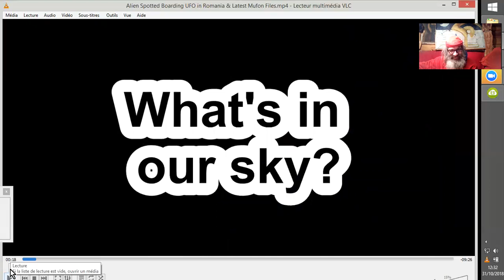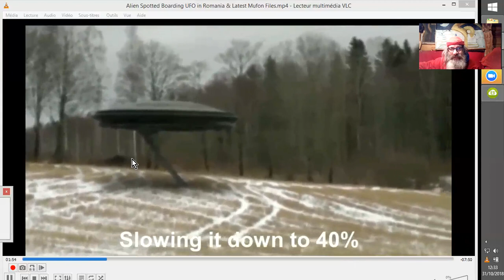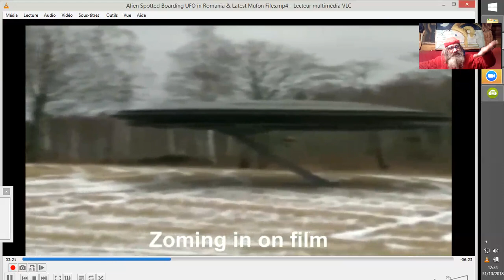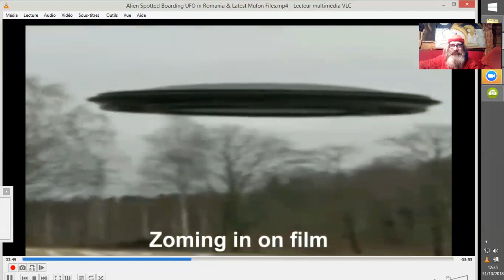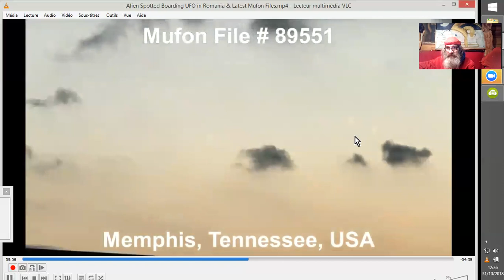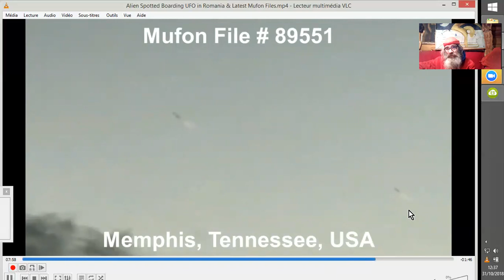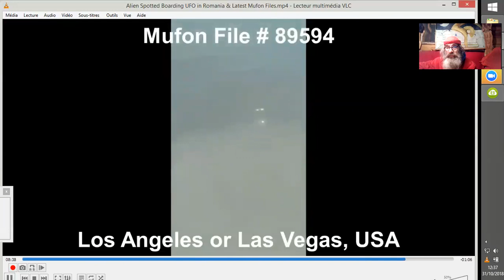ALIEN et OVNIS : Etudes de cas sur vidéos#20181031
On se calme, vidéo pédagogique... ;-D
V.O. : What's in Our Sky?
Alien Spotted Boarding UFO in Romania & Latest Mufon Files